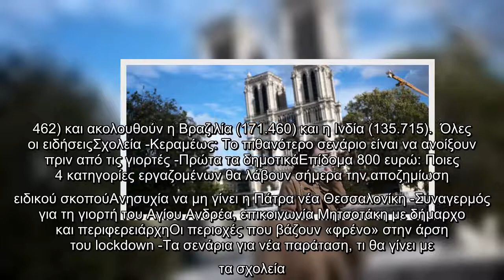Κορωνοϊός: Αχτίδα ελπίδας στην Ευρώπη -Επιβραδύνεται ελαφρά ο ιός